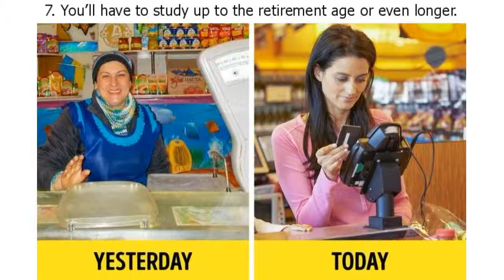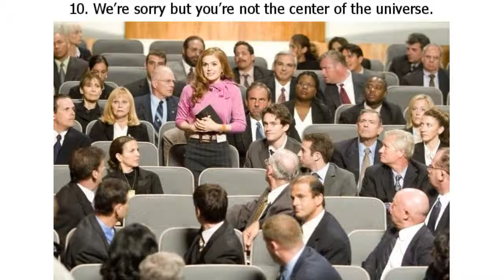12 Harsh Truths Almost All of Us Tend to Neglect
12 Harsh Truths Almost All of Us Tend to Neglect

Childhood, a time when we’re taken care of as fragile and vulnerable people is quite different than adulthood. As adults, we begin to follow a new set of rules and understand over time that we’re interesting to ourselves only. There’s no one to push us toward success, give us their shoulder to cry on, or praise us when we’ve done something good. And ultimately, there are always going to be people who are smarter, better, and more attractive than us.